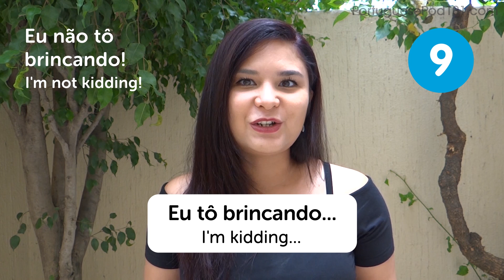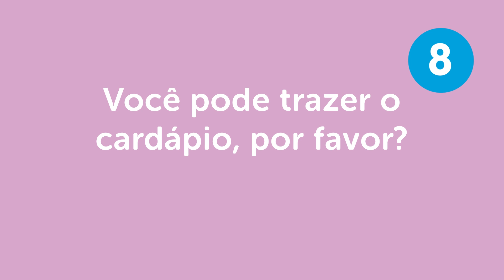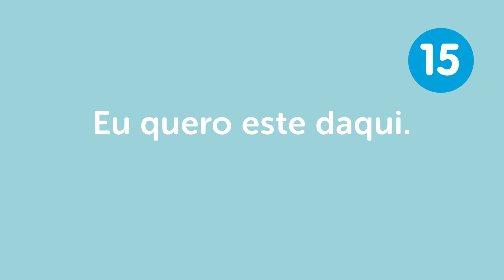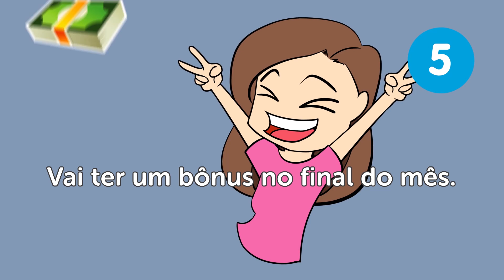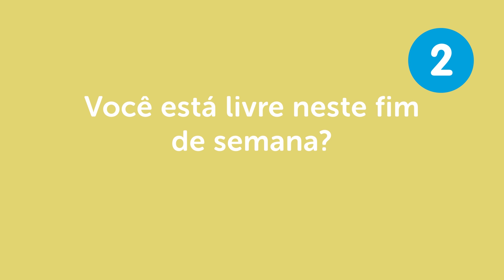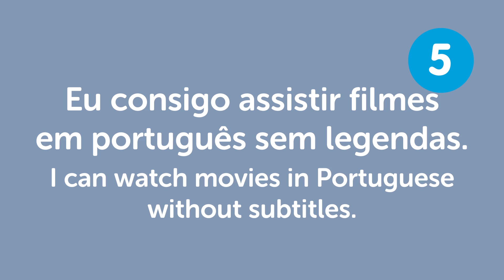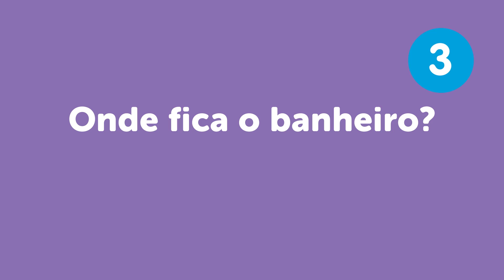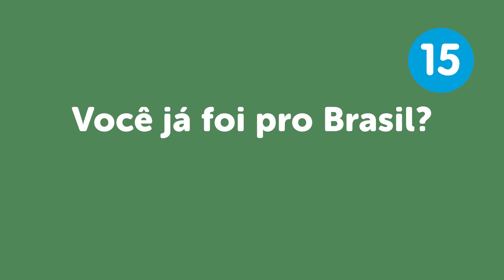All Phrases You Need for Daily Conversations in Portuguese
All phrases you need to have a good conversation in Portuguese!
Click here to access personalized lessons, tons of video series, wordlists and more!

In this video, you’ll learn all the Portuguese you need to improve your speaking skills. You will learn the most common and useful phrases for everyday life to be able to have good conversations in Portuguese. You'll hear Portuguese native speakers to improve your listening comprehension skills as well. This is THE place to start if you want to start learning Portuguese, and improve both your listening and speaking skills.